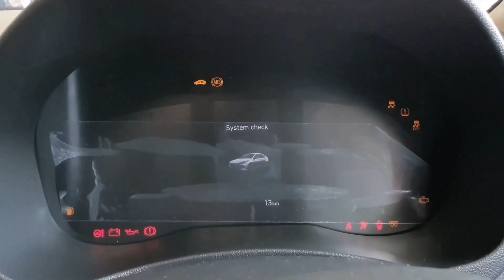Giá lăn bánh chi tiết xe Hyundai Accent 2022 mới nhất T4 2022 [NEW] so với các đối thủ cạnh tranh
i-tech vn Xin giới thiệu với các bạn Cập nhật Chi tiết giá lăn bánh xe Hyundai Accent 2022 cập nhật mới nhất Tháng 04/2022. Chi tiết lăn bánh, trả góp  từng Phiên bản Hyundai Accent:

Lệ phí trước bạ cho xe ô tô : Hỗ trợ 50% lệ phí trước bạ chính thức được áp dụng.

- Lệ phí trước bạ tại các địa phương áp như sau:
 + Áp thuế 12%: Hà Nội, Quảng Ninh, Hải Phòng, Lào Cai, Cao Bằng, Lạng Sơn
 + Áp thuế 11%: Hà Tĩnh
 + Áp thuế 10%: Các tỉnh còn lại

- Giá xe HYUNDAI ACCENT 1.4AT bản đặc biệt:
  + Chi phí lăn bánh Hà Nội: 595 tr
  + Chi phí lăn bánh TP.HCM: 590 tr
  + Chi phí lăn bánh tại tỉnh áp thuế trước bạ 12%: 576 tr
  + Chi phí lăn bánh tại tỉnh áp thuế trước bạ 10%: 571 tr

- Giá xe HYUNDAI ACCENT 1.4AT bản tiêu chuẩn:
  + Chi phí lăn bánh Hà Nội: 553 tr
  + Chi phí lăn bánh TP.HCM: 548 tr
  + Chi phí lăn bánh tại tỉnh áp thuế trước bạ 12%: 534 tr
  + Chi phí lăn bánh tại tỉnh áp thuế trước bạ 10%: 529 tr

- Giá xe HYUNDAI ACCENT 1.4MT bản đủ:
  + Chi phí lăn bánh Hà Nội: 515 tr
  + Chi phí lăn bánh TP.HCM: 510 tr
  + Chi phí lăn bánh tại tỉnh áp thuế trước bạ 12%: 496 tr
  + Chi phí lăn bánh tại tỉnh áp thuế trước bạ 10%: 491 tr

- Giá xe HYUNDAI ACCENT 1.4MT bản thiếu:
  + Chi phí lăn bánh Hà Nội: 463 tr
  + Chi phí lăn bánh TP.HCM: 458 tr
  + Chi phí lăn bánh tại tỉnh áp thuế trước bạ 12%: 444 tr
  + Chi phí lăn bánh tại tỉnh áp thuế trước bạ 10%: 439 tr

Các màu xe của HYUNDAI ACCENT 2022
 - HYUNDAI ACCENT 2021: Màu trắng
 - HYUNDAI ACCENT 2021: Màu đỏ
 - HYUNDAI ACCENT 2021: Màu đen
 - HYUNDAI ACCENT 2021: Màu bạc
 - HYUNDAI ACCENT 2021: Màu vàng cát
 - HYUNDAI ACCENT 2021: Màu vàng be